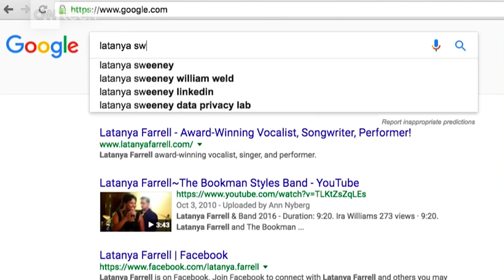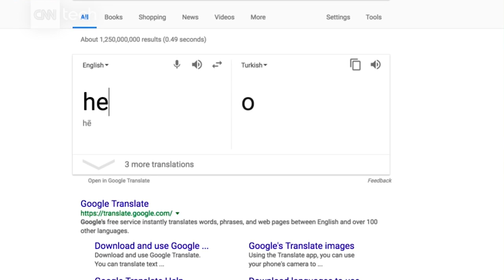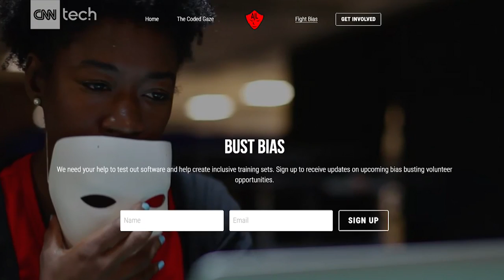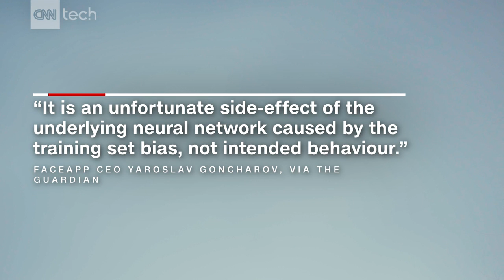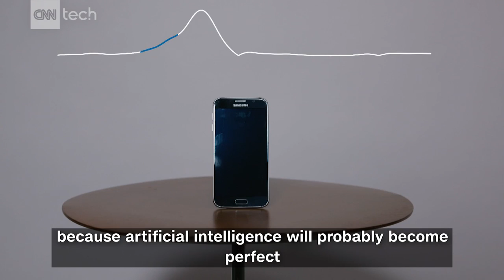Can tech be biased?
We like to think of technology as neutral, but machines can actually be just as biased as the humans who develop it.